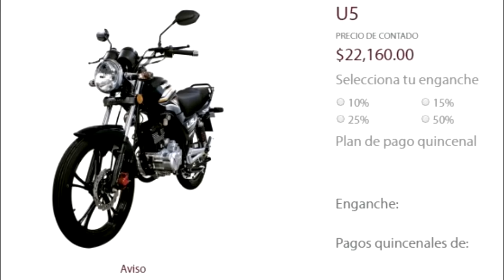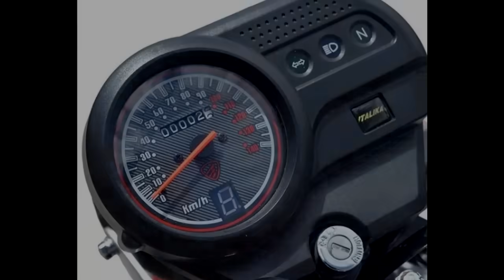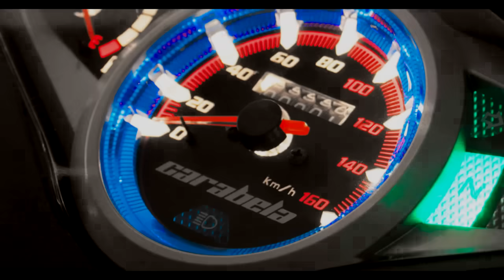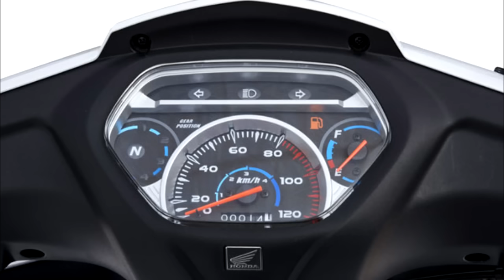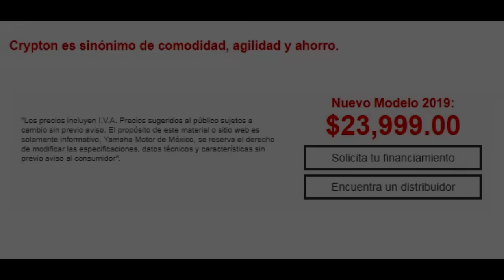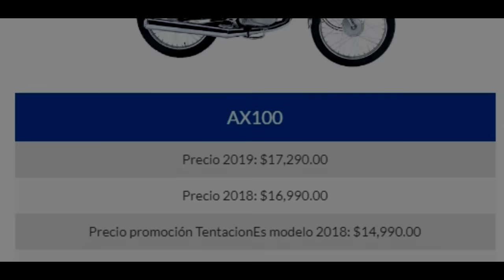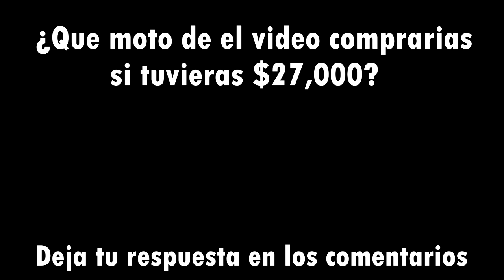Las motos mas BARATAS de Mexico 2019 todas las marcas $12,000 - $27,000 pesos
Estas son las MOTOS mas baratas del mercado en Mexico de TODAS las marcas en el año 2019 con precios actualizados por menos de 27,000